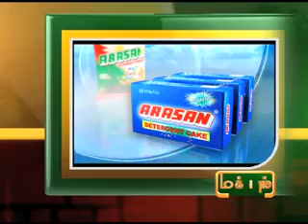14TH-MAY-2012 11AM MANI NEWS.mp4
14TH-MAY-2012 11AM headlines on makkal tv